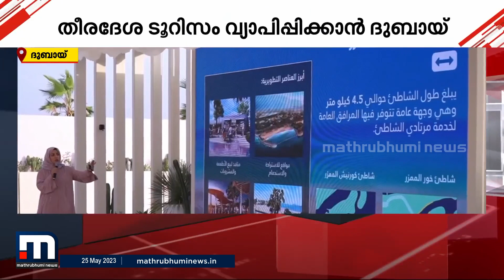തീരദേശ ടൂറിസം വ്യാപിപ്പിക്കാൻ ദുബായ്, ബീച്ചുകളുടെ നീളം വർധിപ്പിക്കും | Dubai Tourism | Gulf News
തീരദേശ ടൂറിസം വ്യാപിപ്പിക്കാൻ ദുബായ്. എമിറേറ്റിലെ ബീച്ചുകളുടെ നീളം 105 കിലോമീറ്ററാക്കി വർദ്ധിപ്പിക്കും

Happy viewing!